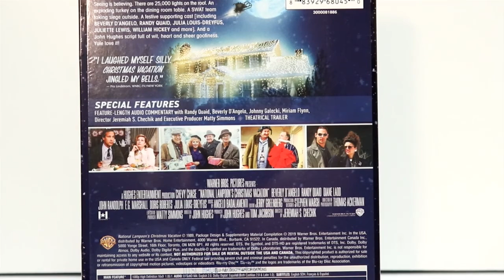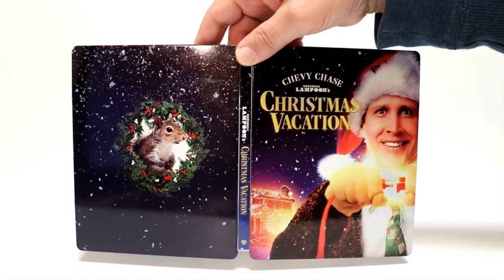National Lampoon's Christmas Vacation Best Buy Exclusive Blu-ray Steelbook Unboxing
Check out my National Lampoon's Christmas Vacation Best Buy Exclusive Blu-ray Steelbook Unboxing!

These are the bags I use to protect my Steelbooks and Slipcovers: